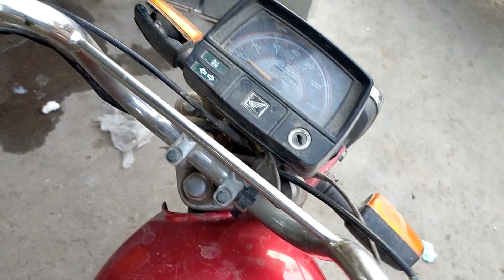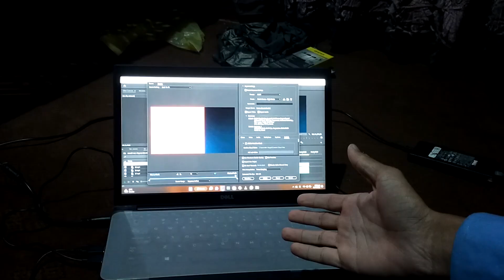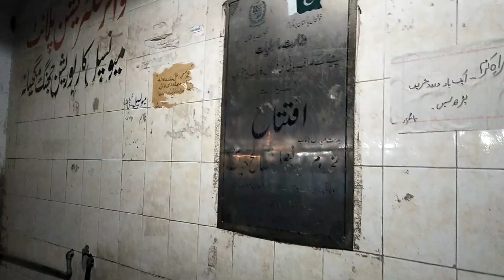Pateelay Le Liye | MH Vlogist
Hey!
My name is Muhammad Hamdan aka "MH Vlogist" on YouTube/Tiktok/Facebook/Instagram.
I do beatbox and study for living 😂.
I use to share my daily routines/do Beatbox/Food reviews on all the social media platforms you've red the names above 😛.
Here the video's link I've answered many questions regarding me in this video:

So, If you like the video you are watching.
Do

And if you want to support me to take my content to the next level, Accounts are mentioned below:

Peace Out ✌